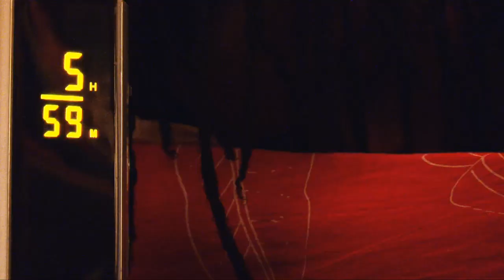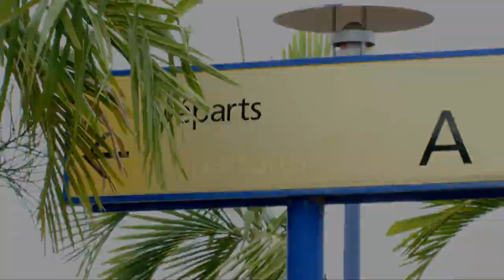Ti Milla "Sa ka y, ça caille